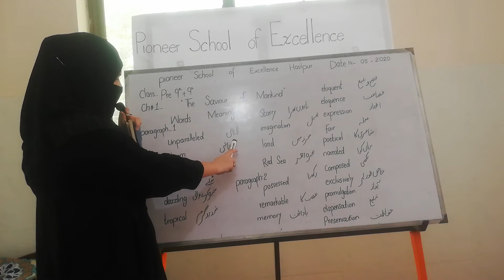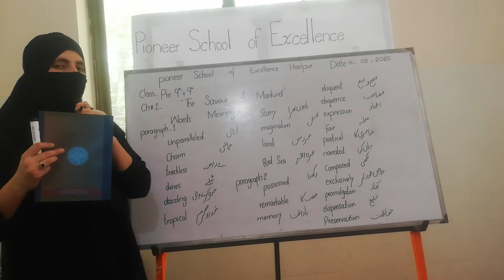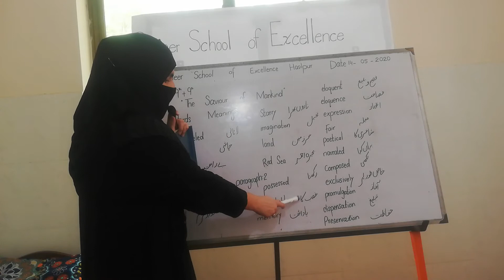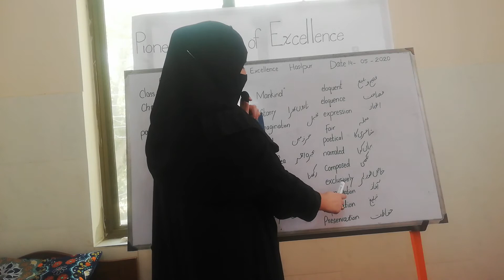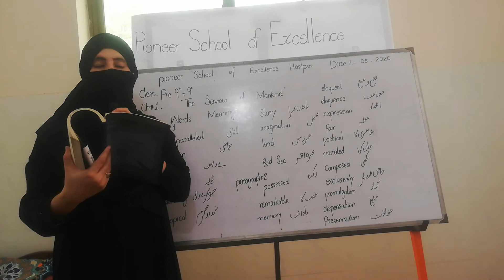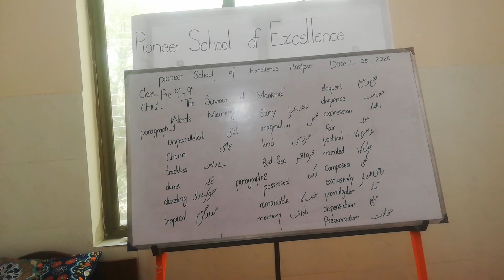Class Pre - 9 & 9th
English A Ch # 1 Paragraph 1, 2   Miss. Anam